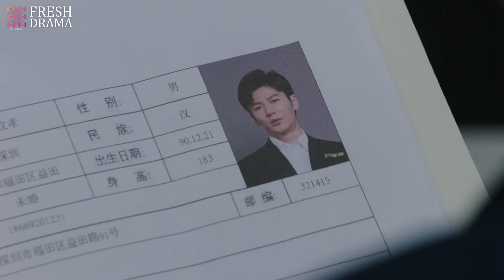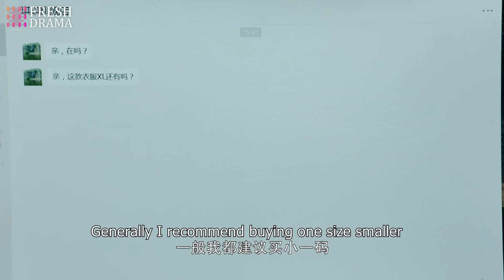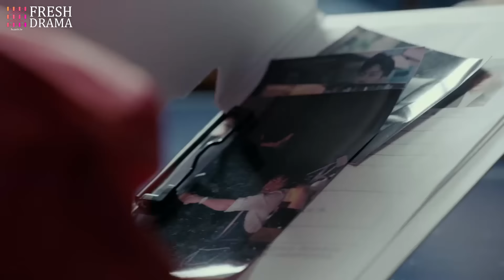【Multi-sub】Taming My Boss EP10 | Xing Fei, Jevon Wang | CDrama Base